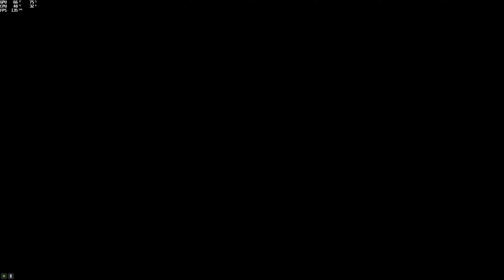Style Queen XA-21 #1 (@HiroHASK0) [🇨🇵 GTA 5 PC 🇨🇵]